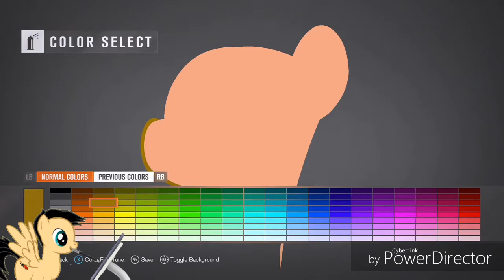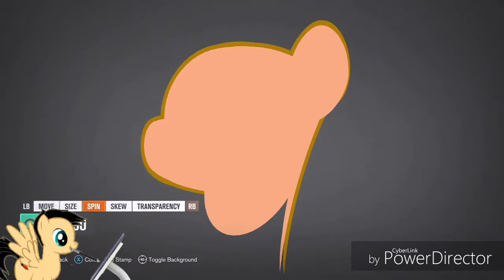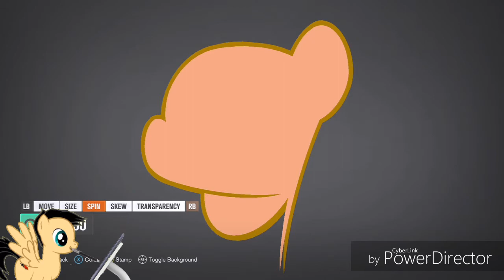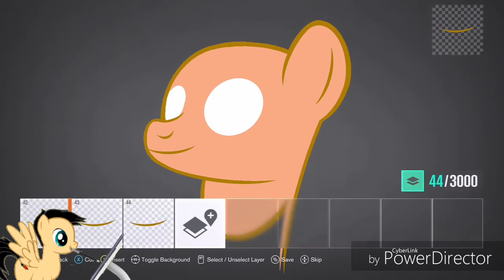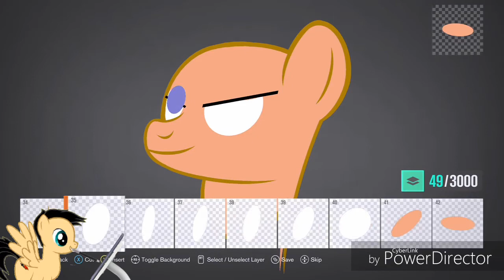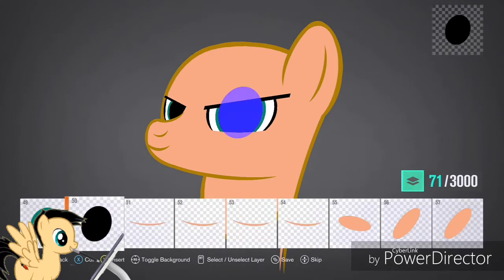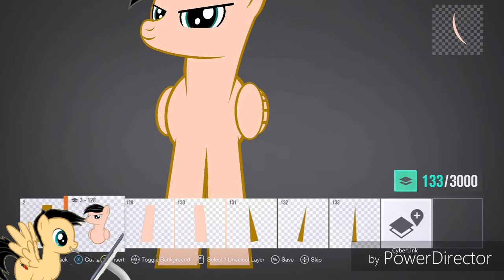Forza Horizon Vinyl Speedpaint: Assetto-Forza Massimo (AKA my OC)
Today I make my pony character in Forza Horizon 3.  His name is Assetto-Forza Massimo

1.  Foul language
2.  Spam
3.  Bullying to other individuals
4.  Racism and sexism. (No sex jokes)